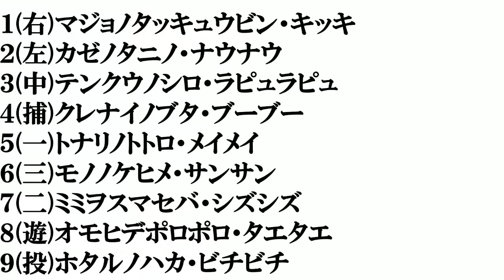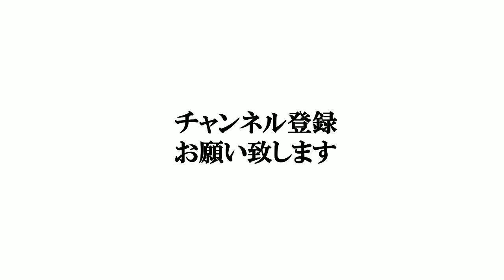【セントチヒロ・チッチみたいな名前】打線組んでみた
BiSHの曲で​打線組んでみた